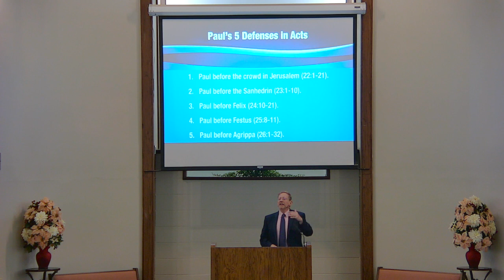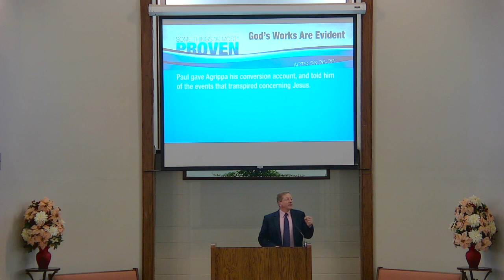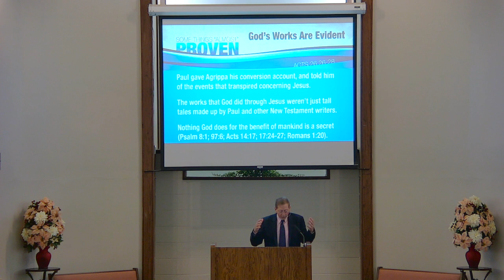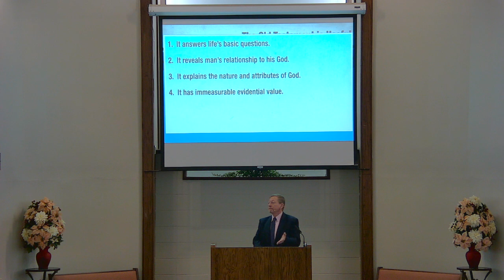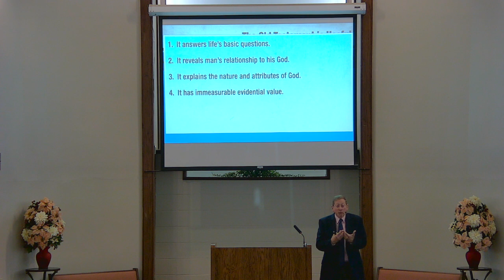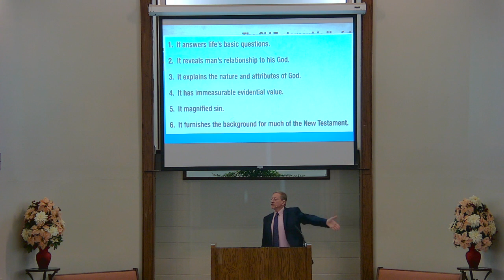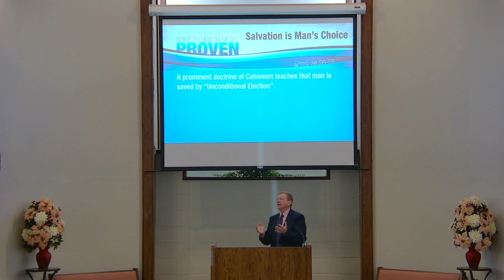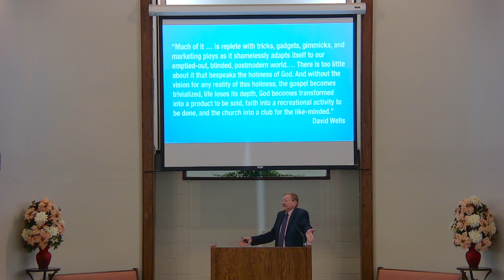Some Things "Almost" Proven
The “almost” conversion of King Agrippa is a heartbreaking account (Acts 26:26-28). However, there are some valuable lessons from this account regarding both Paul’s words and King Agrippa’s response. Watch as we consider four truths that King Agrippa was “almost” persuaded by.